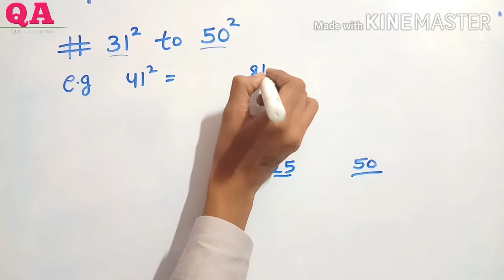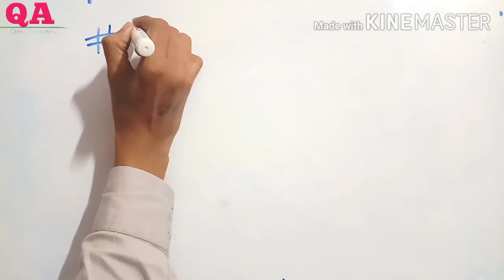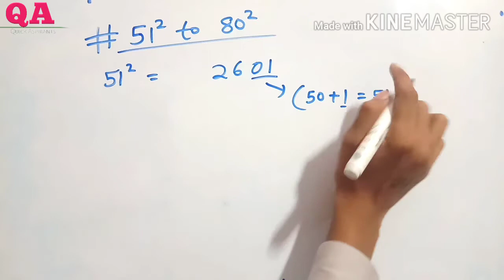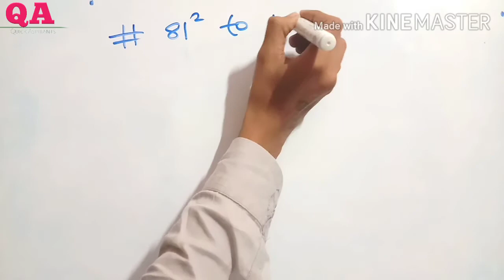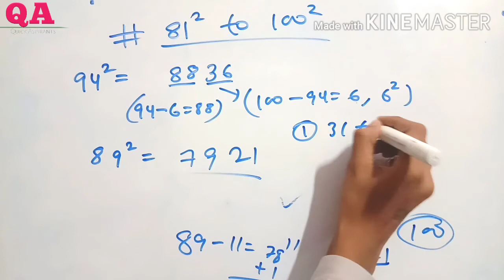Solve Square of any number🔥💯|(31 to 100)| Basic Calculations... Video #4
In this Video short tricks of solving square of any number between 31 to 100 have been taught.

After watching this video definitely you'll be able to solve this kind of questions in very less time by using a easy short cut trick.